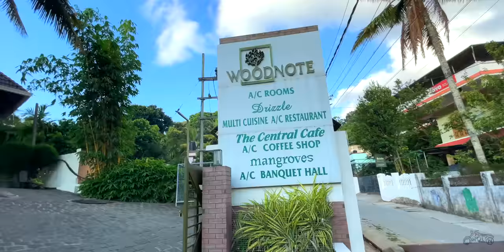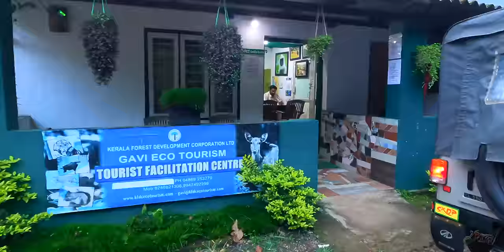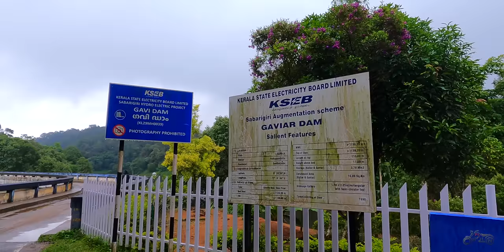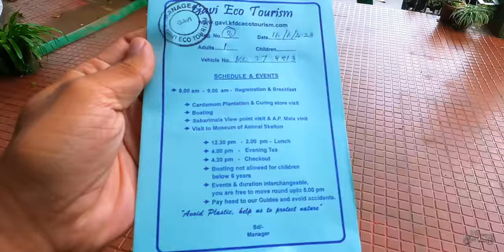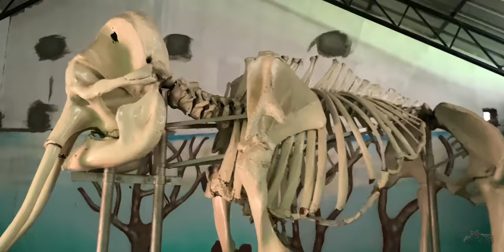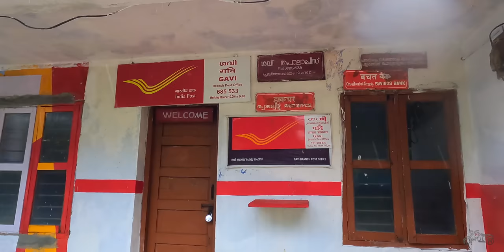Gavi Forest Package | Forest Trekking | Jeep Safari | Boating.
Gavi is a beautiful forest in Pathanamthitta district of Kerala and a part of Periyar Tiger reserve. The main activity of this place is a day package provided by Kerala Forest Development Corporation (KFDC) This package includes Trekking through the forest and boating in Gavi dam. So, today we are going to explore the Gavi with the package arranged by Woodnote Resort.

പത്തനംതിട്ട ജില്ലയിലെ ഗവി എന്ന കാട്ടിലേക്കുള്ള യാത്രയുടെ വിശേഷങ്ങളാണ് ഇന്നത്തെ വിഡിയോയിൽ. പെരിയാർ കടുവാസങ്കേതത്തിന്റെ ഭാഗമായ ഈ ഗവിയിലെ പ്രധാനപ്പെട്ട എല്ലാ ടൂറിസം ആക്ടിവിറ്റീസും explore ചെയ്യുന്ന ഒരു പാക്കേജ് ആണ് നമ്മൾ എടുത്തിരിക്കുന്നത്. തേക്കടിയിലെ Woodnote എന്ന റിസോട്ടിൽ താമസിച്ച്‌ അതിരാവിലെ അവർ arrange ചെയ്ത ജീപ്പിൽ ഗവിയിലേക്ക് പോയി അവിടത്തെ KFDC യുടെ പാക്കേജിൽ ഉൾപ്പെട്ട, കാട്ടിലൂടെയുള്ള ജീപ്പ് സഫാരിയും, അതുകഴിഞ്ഞു ട്രെക്കിങ്ങും പിന്നെ ഗവി ഡാമിലൂടെ ബോട്ടിൽ കറങ്ങുന്നതുമാണ് ഈ വീഡിയോയിലുള്ളത്.

ഈ യാത്രയെക്കുറിച്ചുള്ള എന്തെങ്കിലും സംശയങ്ങൾ ചോദിക്കാനുണ്ടെങ്കിൽ you can message me in instagram.

Camera - Video recorded with Nikon Z 30, Lens Nikon z 50-250, GoPro Hero 9 & iPhone 12.

You can buy the videos in pendrive (3 hours in one pendrive - ഷോറൂമിലോ റിസോട്ടിലോ മറ്റോ play ചെയ്യാൻ താല്പര്യമുള്ളവർക്ക് 3 മണിക്കൂറുള്ള ഒറ്റ വീഡിയോ ആയും 20 മിനിറ്റ് വീതമുള്ള stories ആയും ലഭ്യമാണ്.)

A 4K cinematic travel video in Malayalam - Pikolins Vibe